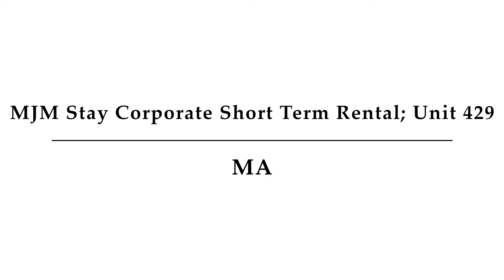MJM Stay Corporate Short Term Rental; Unit 429, MA